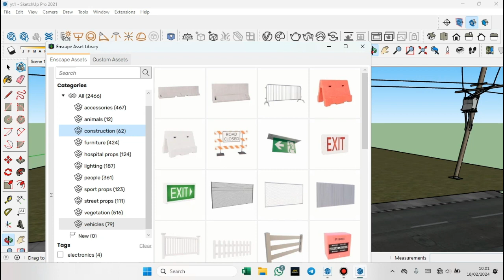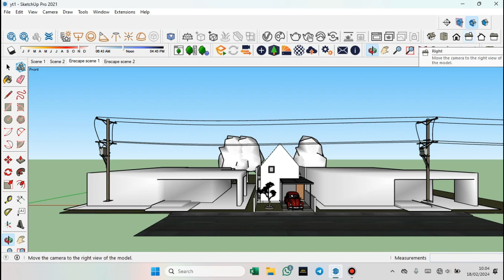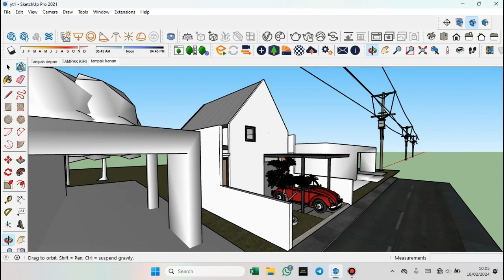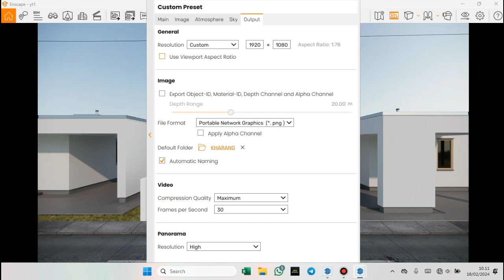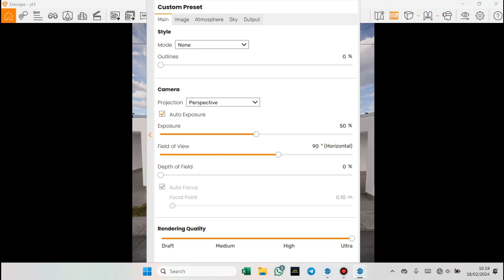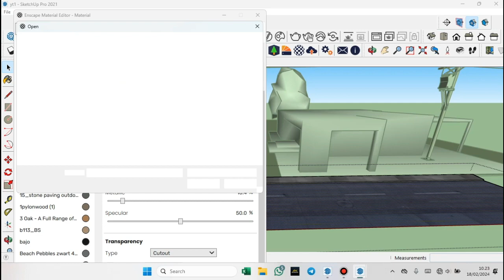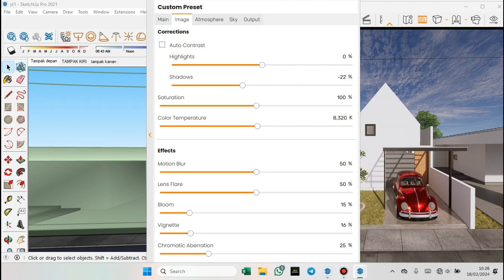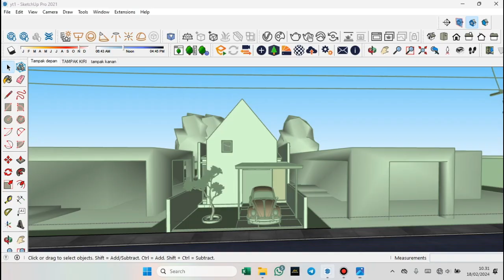Sketchup Enscape Exterior | Facade House| ENSCAPE TUTORIAL #2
📍 Video kali ini berisi tentang tutorial Tips dan Trik Belajar Vray Sketchup, Enscape tonton sampai selesai videonya jangan sampai diskip.